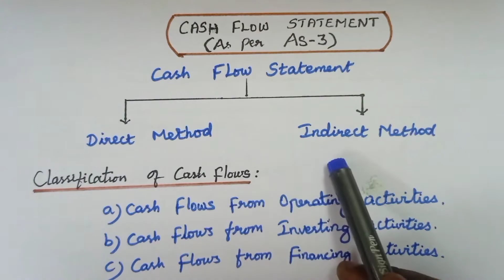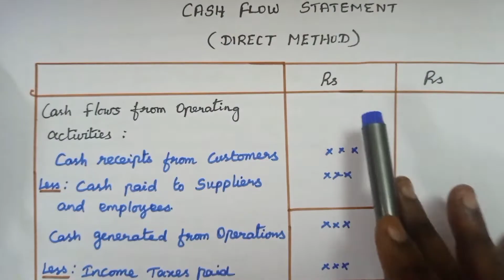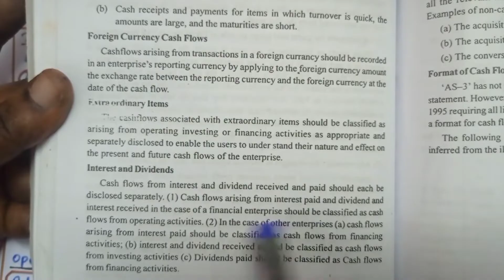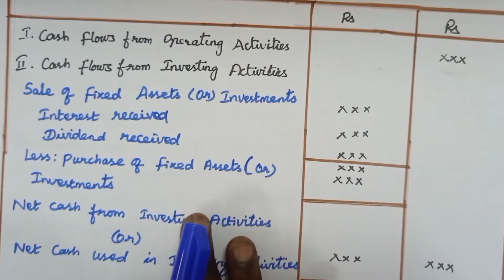Cash Flow statement in Tamil || Part 2 || Indirect method format || As per Accounting Standard 3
1. Cash flow statement in Tamil  - Part 1